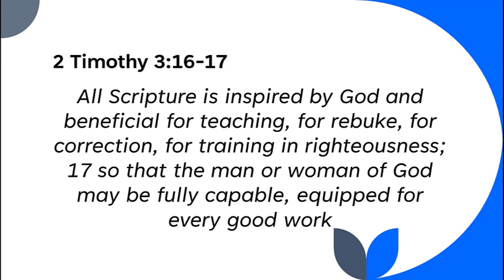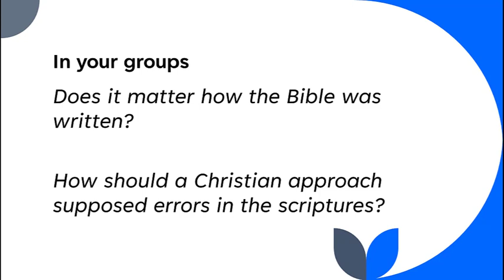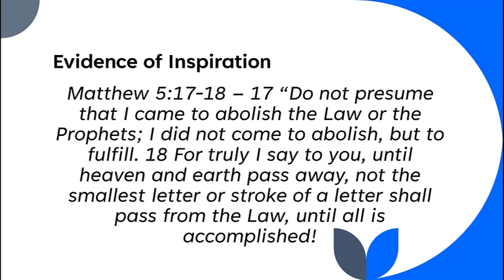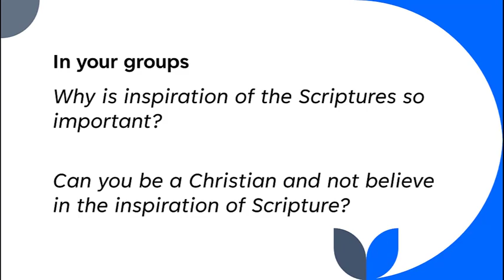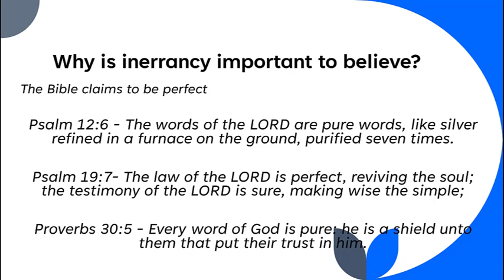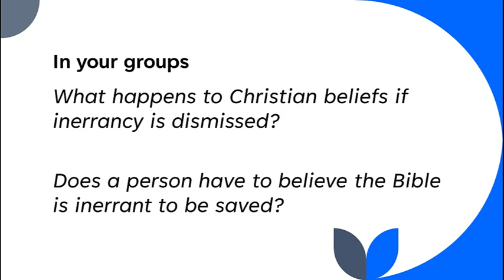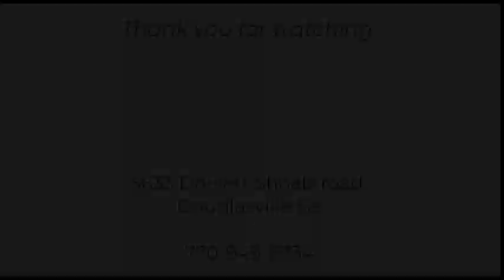DSBC Wednesday night live - What we Believe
Pastor Steve Smith shares with us about the importance of the inspiration and inerrancy of the scriptures